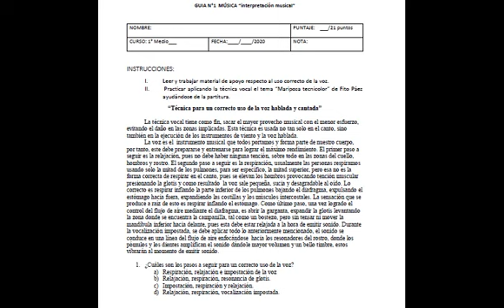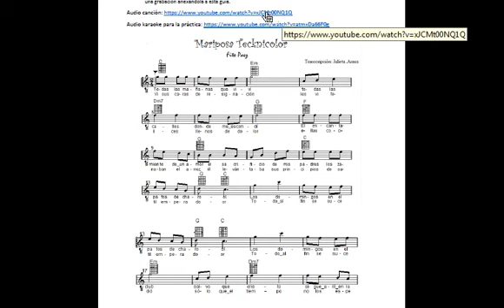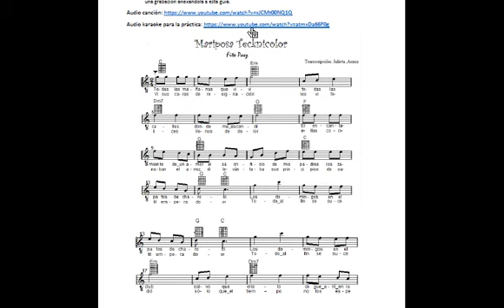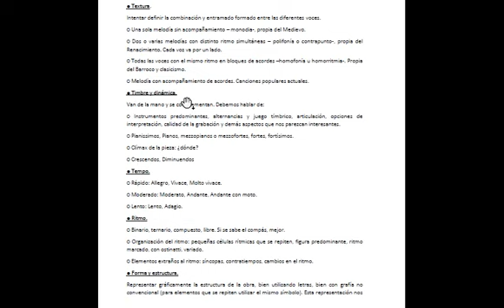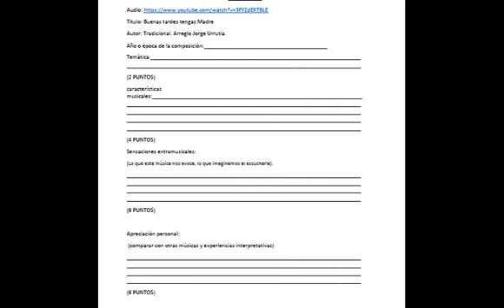Instrucciones guía 1 y 2 Música 1MEDIOS